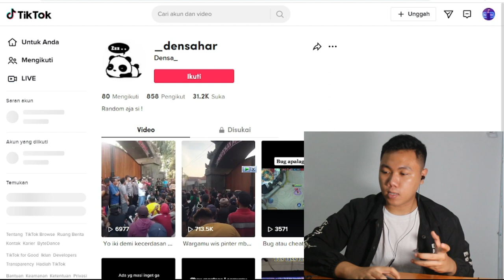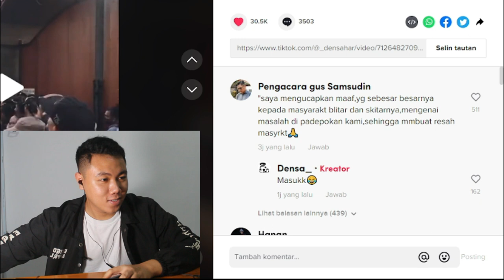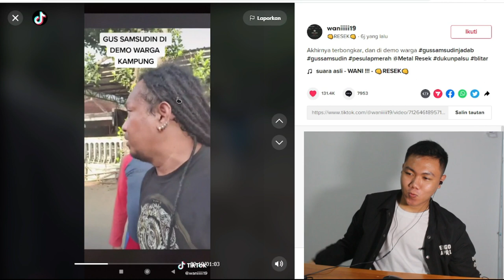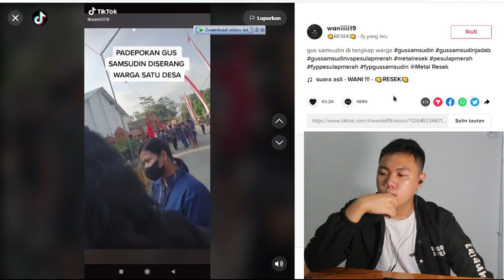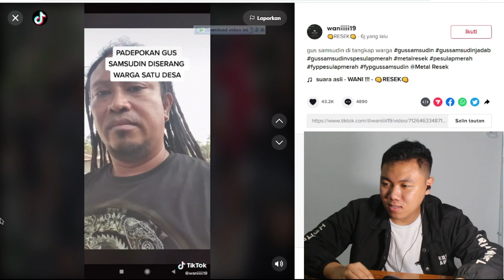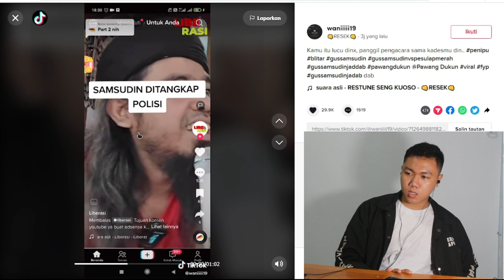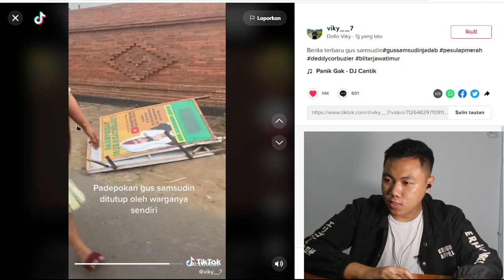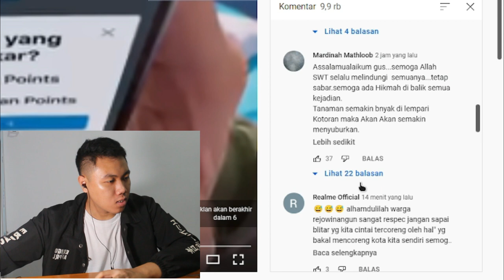Viral Padepokan Gus Samsudin Ditutup Warga... Efek Dari Pesulap Merah ? I FKR PROJECTOR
Hallo gaes kali ini kita bikin video tentang pedepokan nur dzat sejatih mungkin ini yang terakhir karna sudah terjadi penutupan thaks guys see u

TYTTJAV
(TYTTJAV = Huruf besar semua ya) 🥰

Thankyou ❤️
Upload
Senin - Minggu
Hastag
pedepokan,
padepokan nur dzat sejati,
padepokan nur dzat sejati terbaru,
padepokan gus samsudin ditutup warga,
padepokan gus samsudin,
padepokan nur dzat sejati tutup,
padepokan nur dzat sejati ditutup warga,
padepokan samsudin,
padepokan samsudin di tutup,
padepokan gus samsudin didemo warga,
padepokan sapu jagad,
padepokan anti galau,
padepokan alam sejen,
padepokan ashabul kahfi,
padepokan al karomah,
padepokan aji segoro geni,
padepokan alap alap samber nyowo,
padepokan anti galau cirebon,
padepokan agung persaudaraan setia hati terate - pusat - madiun,
padepokan anti galau cirebon terbaru,
padepokan aji soko,
padepokan al amin,
pedepokan al hikmah,
padepokan bahagia,
padepokan brahmana sanjaya bekasi,
padepokan brajamusti sukabumi,
padepokan brahmana sanjaya,
padepokan blitar,
padepokan bts bubar,
padepokan bagong kussudiardja yogyakarta,
padepokan belajar,
padepokan bola voli sengayam,
padepokan baru psht pusat madiun,
padepokan maung bodas,
padepokan rogo birowo,
padepokan saung bts,
padepokan cirebon anti galau,
padepokan cantik,
padepokan cakra buana banten,
padepokan cinta,
padepokan cilacap,
padepokan cakra lodaya nusantara,
padepokan cendet,
padepokan cahaya islam,
padepokan cakra buana,
padepokan cakra lodaya nusantara pusat,
cinta di padepokan,
pemilik padepokan cakra lodaya,
padepokan cakra lodaya,
gus nur syamsun pemilik padepokan cakra lodaya,
padepokan tri cahaya sejati,
padepokan sd,
padepokan dubai,
padepokan nur dzat,
padepokan nur d,
padepokan agung psht madiun,
padepokan ariel,
padepokan film,
padepokan fatwa kehidupan,
padepokan film pendek,
padepokan fc,
padepokan fk,
padepokan futsal,
film padepokan silat,
film padepokan sesat,
ftv padepokan cinta,
film padepokan guru samir,
padepokan guntur lodaya,
padepokan gaul terbaru,
padepokan gsj,
padepokan gus nur syamsun,
padepokan guriang braja kumpay,
padepokan guntur lodaya ciamis,
padepokan gns,
padepokan gaul hari ini,
padepokan gus samsudin blitar,
gns pemilik padepokan,
padepokan guriang,
padepokan gaib,
padepokan gus,
padepokan gio,
padepokan hk subro,
padepokan hiber majalaya,
padepokan hamalat an nur,
padepokan harimau sumatera,
padepokan harimau putih,
padepokan hikmah gio,
padepokan habib bahar,
padepokan dybala,
padepokan hor mana hor,
padepokan hsi,
padepokan hk,
padepokan hk malam ini,
padepokan pandawa hk,
padepokan iks,
padepokan indramayu,
padepokan iks sejati,
padepokan indah pada waktunya,
padepokan iks pi kera sakti madiun,
padepokan ikspi pusat madiun,
padepokan ikspi,
padepokan ikspi timor leste,
padepokan ikspi terbesar,
padepokan insun medal al-hikmah,
padepokan jiwa al faqir,
padepokan jati kramat,
padepokan jati nusantara,
padepokan jagad anugerah,
padepokan jamaah tunggal jati nusantara,
padepokan jendral,
padepokan jolosutro pekalongan,
padepokan jogo kali jegles,
padepokan jumat kliwon,
padepokan jember,
padepokan sapu jagat,
padepokan tunggal jati nusantara,
padepokan tunggal jati,
padepokan tunggal jati jember,
padepokan kalijogo kalirejo lampung tengah,
padepokan karawang,
padepokan kobra,
padepokan kabinet indonesia maju,
padepokan kicau,
padepokan kisantrie,
padepokan kujang siliwangi,
padepokan kalijogo,
padepokan kera sakti madiun,
padepokan kendil ireng,
padepokan mas karyo,
padepokan kpl,
padepokan lindu aji,
padepokan lampung,
padepokan lodaya,
padepokan loro ati,
padepokan lodaya nusantara,
padepokan leluhur,
padepokan luhur psht,
padepokan laksana sambut,
padepokan langlang buana,
padepokan lindu aji tahta mataram,
legenda cinta di padepokan,
lagu padepokan,
padepokan lembah santri,
padepokan sapu lidi,
padepokan nur dzat sejati live,
padepokan singo luhur,
padepokan maung siliwangi terbaru,
padepokan macan putih situbondo,
padepokan mas udin,
padepokan maung siliwangi,
padepokan maung siliwangi jati peteng,
padepokan mamaz karyo terbaru,
padepokan macan kumbang,
padepokan matahari,
pesulap merah padepokan,
padepokan macan putih,
padepokan nur syafaat,
padepokan pagar nusa,
padepokan nurjati,
padepokan psht,
padepokan roso alus,
padepokan seni,
padepokan viral,
padepokan dzat sejati,